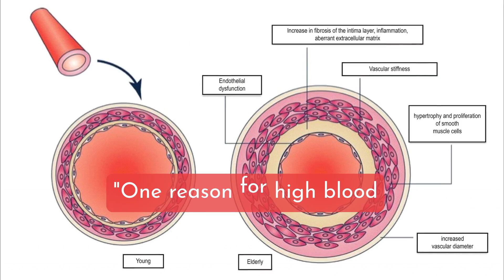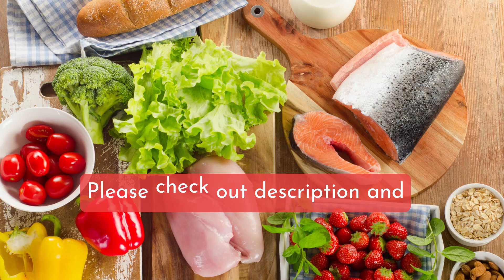HIGH BLOOD PRESSURE -What is the main cause of high blood pressure in men (high blood pressure men)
HIIGH BLOOD PRESSURE- MEN ASKED * What are the best ways to lower high blood pressure naturally?
 * At what age should men start checking their blood pressure regularly?
 * Can stress cause high blood pressure in men over 40?
 * What are the warning signs of high blood pressure in men?
 * What are the long-term effects of untreated high blood pressure in men?
 4 Ways to Lower Your Blood pressure- 4 effective ways men can lower blood pressure naturally and instantly through diet, exercise, and lifestyle
-🡲 Find out more about Sugar Defender to help reduce your Blood pressure
Reason 2: Stress -Stress is another major cause. Life’s pressures—work, family, and finances—can all increase tension, which contributes to high blood pressure for men.
Reason 3: High Salt Intake-Then, there’s diet. Eating too much salt causes the body to retain water, raising blood pressure. That’s  why a poor diet leads to high blood pressure for men
Reason 4: Lack of Physical Activity-Finally, physical inactivity. Men over 50 who don’t exercise regularly make their hearts work harder to pump blood, which can cause high blood pressure in men
Conclusion: Exercise to Lower Blood Pressure
"Want to lower your blood pressure? One simple solution is to get moving. Just 30 minutes of daily exercise can make a big difference.
Closing Message
🡲 Blood pressure monitor
🡲Blood pressure supplement

timeline
00:00 -What is the main cause of high blood pressure in men
00:07- age and arteries stiffening
00:20- stress is the 2nd reason for men's high blood pressure
00:36 Check the description for more blood pressure information
00:40 - high salt intake
00:53- lack of physical activity
01:12 - the solution to high blood pressure
People asked
What causes high blood pressure in men over 50?
How does age affect high blood pressure in men?
Can stress lead to high blood pressure in men?
What role does diet play in causing high blood pressure for men?
Why does lack of exercise cause high blood pressure in men?